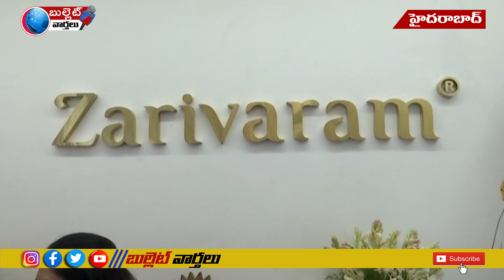Ghmc Mayor Gadwal vijayalakshmi launched Jarivaram Saris Store in Jubilee Hills, Hyderabad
హైదరాబాద్ జూబ్లీహిల్స్ లో జరివరం శారీస్ స్టోర్ ను లాంచ్ చేసిన జిహెచ్ఎంసి మేయర్ గద్వాల్ విజయలక్ష్మి ..కృష్ణంరాజు సతీమణి శ్యామలాదేవి